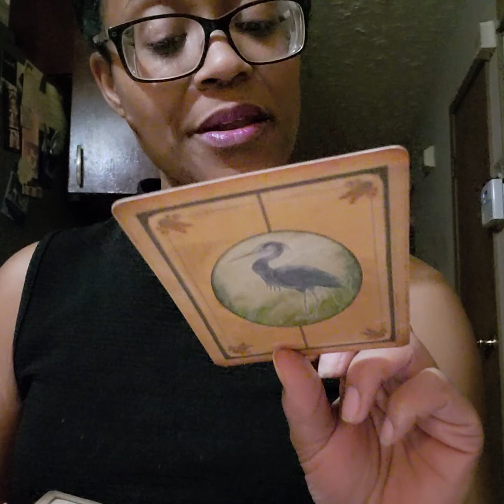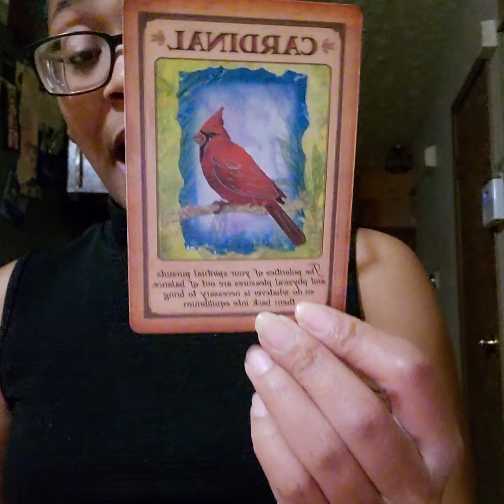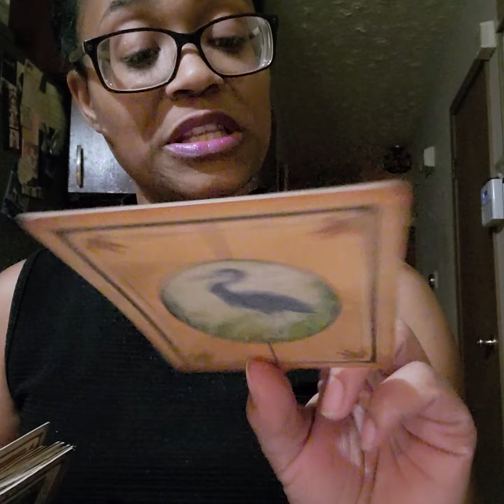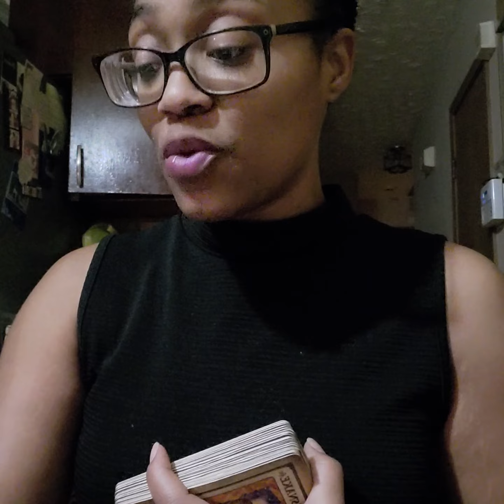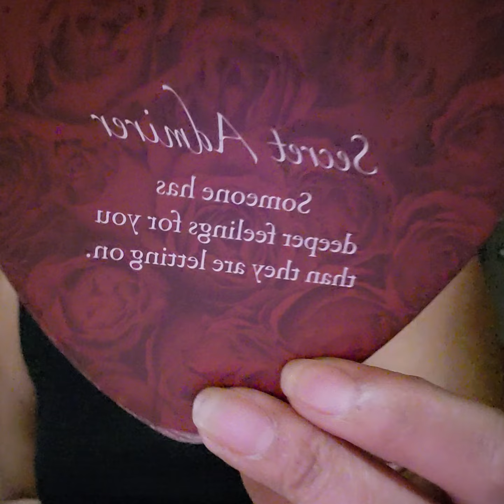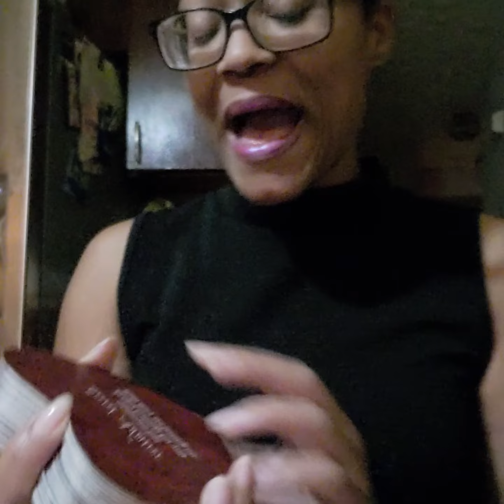⚡Secret Admirer...??? OK...👀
👇🏾Check my website for ALL services/options!!!👇🏾

- proof of payment
- your questions

3. Receive response within 2-24hrs!